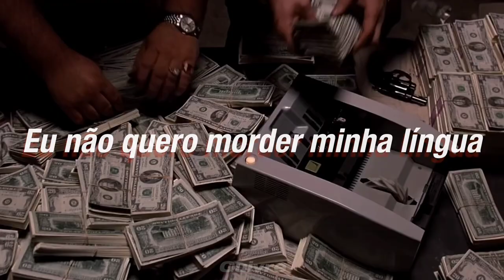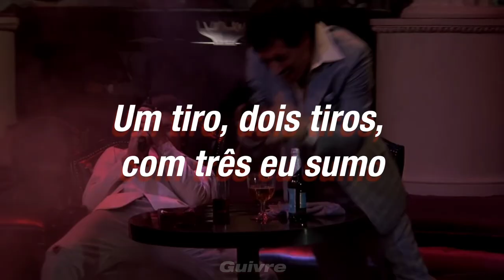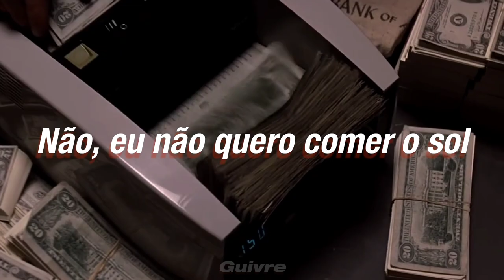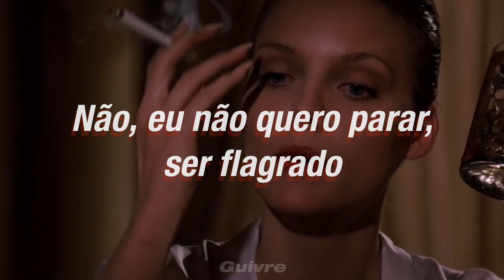Jazmin Bean, Zheani - Monster Truck (Tradução em Português)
| Original

[Post-Chorus: Jazmin Bean]
Some people say I’m dramatic
Putting you cunts in a panic
Craving my roachy run magic
If you’re disturbed then that’s tragic

[Hook: Zheani]
I don't wanna eat the sun
Succubus fuck, suck you straight to the tomb
Yeah, I been living on the run
White lined chalk, take it straight to the dome

[Verse 1: Zheani]
Make it hurt, rocket launcher, fuck
Fuck your dirt bike, I got a monster truck
I been sitting home alone
One shot, then two shot, then three, and I'm gone
They say that the world will get better, it won't
The damage is done, and my heart is all broke
And this world is a sick fucking joke
Just masters and puppets and mirrors and smoke
So fuck it, lets light it, let's go
I'm playing with fire, I'm planning to blow

[Verse 3: Jazmin Bean]
I'm about to go all out
Lights on, even my window down
I'm about to throw shit down
Kick up a stink 'cause this engine's fucking loud
Uh oh, I’m terrifying
You wish they were fucking lying
Oh, I bet you wish they were kidding
Cut you up like a cake red ribbon
Burn you down to the stake I’m sizzling
Messing me was a mistake, now you’re missing